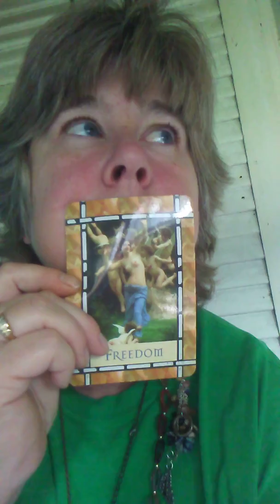Scot part 4.